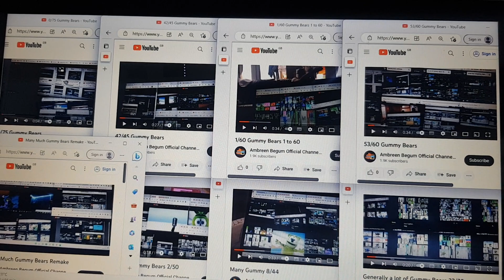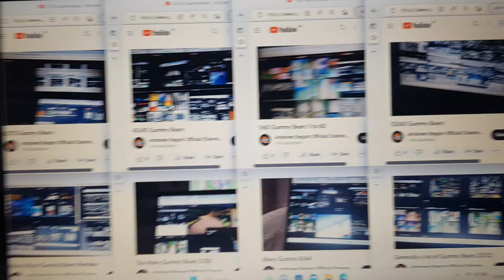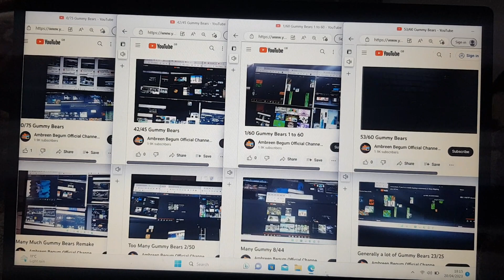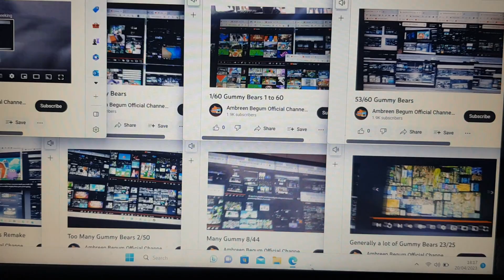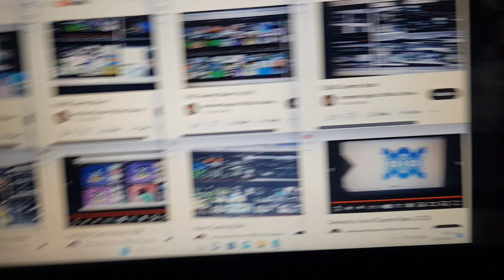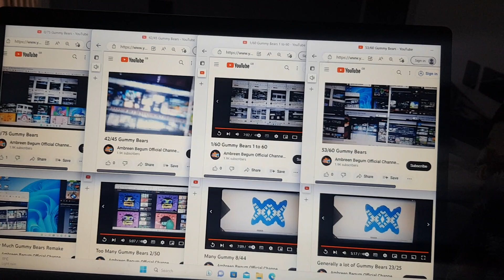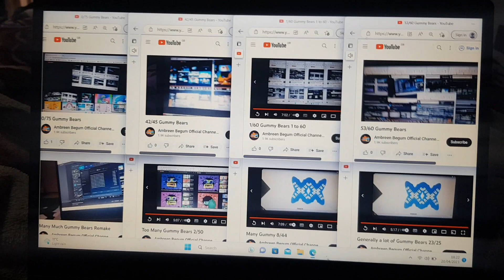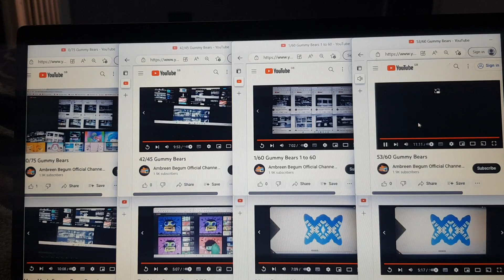1/75 Gummy Bears